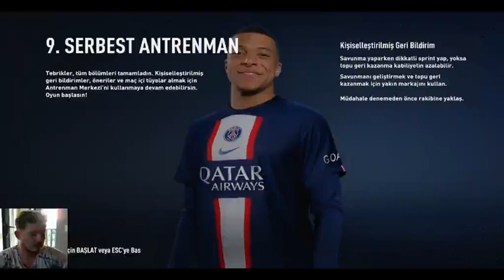Fenerbahçe vs Galatasaray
Fifa 2023 güncel versiyon Fenerbahçe Galatasaray derbisi.